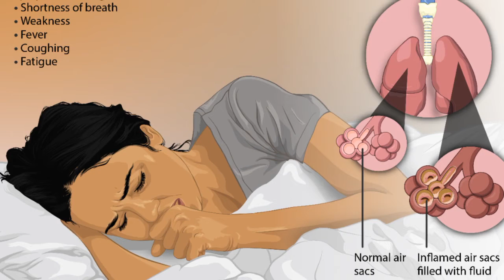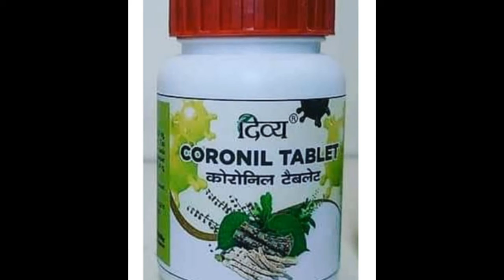Patanjali divya coronil tablets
Patanjali divya coronil tablets review